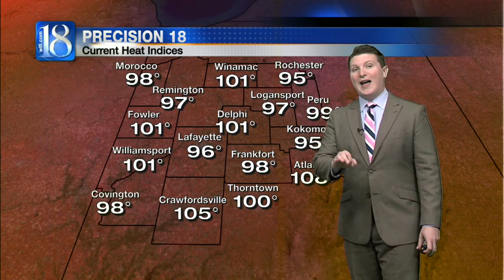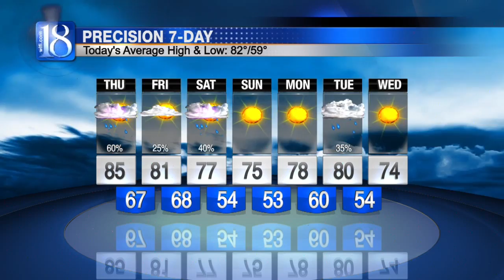News 18 at Six's Forecast (09/07/16)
Following yet another brutally hot day throughout Greater Lafayette, scattered showers and storms are expected to roll into the region beginning late tonight or early Thursday morning. Current model data indicates that the first of the scattered showers and storms flowing eastward as a part of an outflow boundary should reach our northwestern counties around 12:30 A.M. ET. While that initial wave of rainfall is expected to linger across portions of our eastern counties through 7:00 A.M. ET or 8:00 A.M. ET, another bout of precipitation will already be flowing in across our western counties.